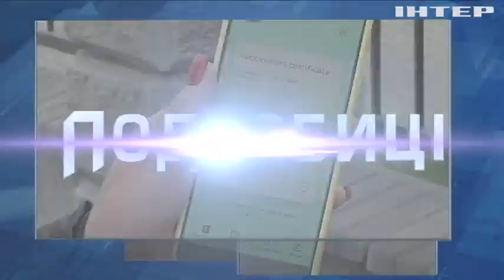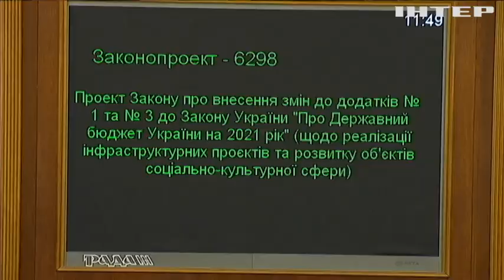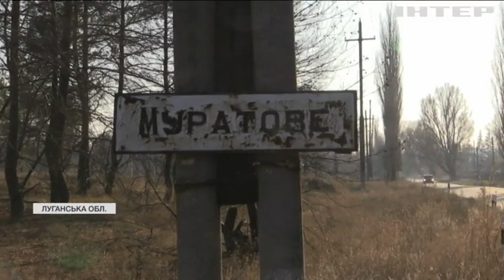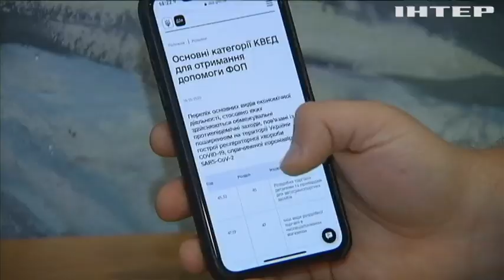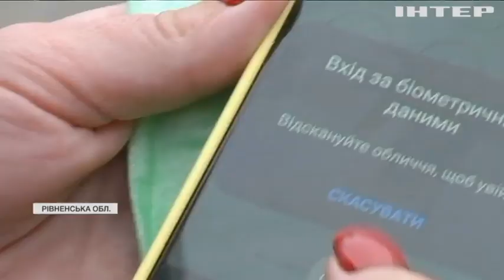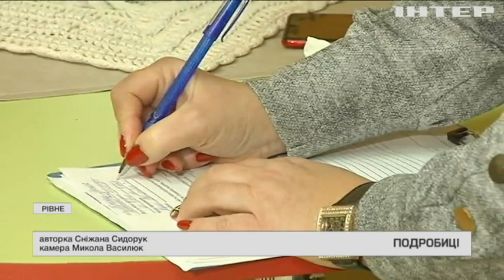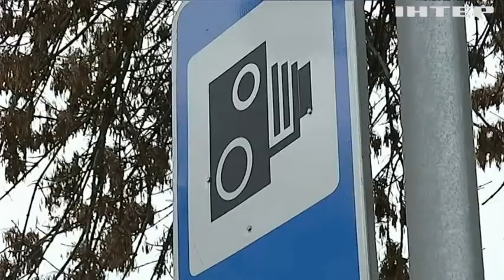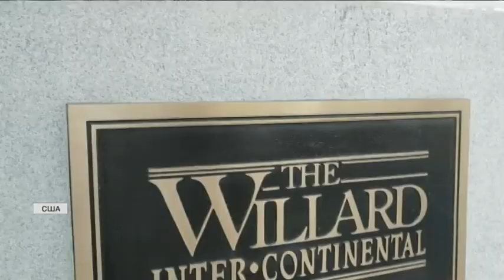Подробности 20.00, выпуск за 17 ноября 2021 года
Дивіться у випуску:
На білорусько-польському кордоні день минув без заворушень.
У Верховній Раді відбувся "день справедливості".
Водій збив дитину на "зебрі" у Харкові.